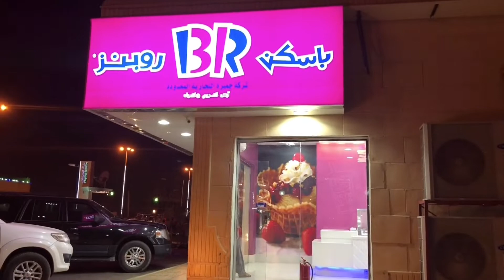ICE CREAM AND ROAD TRIP AT NIGHT VLOG 012 | OFW LIFE